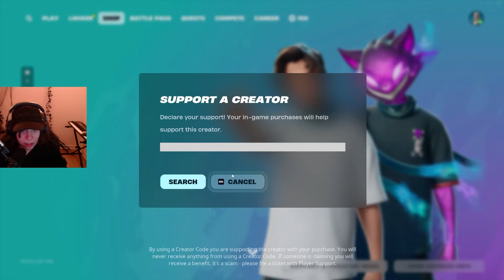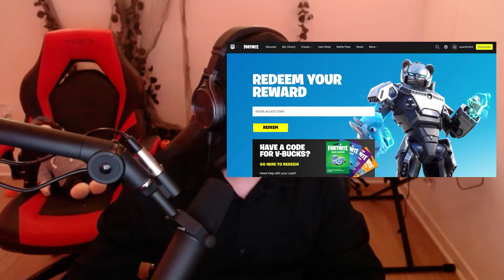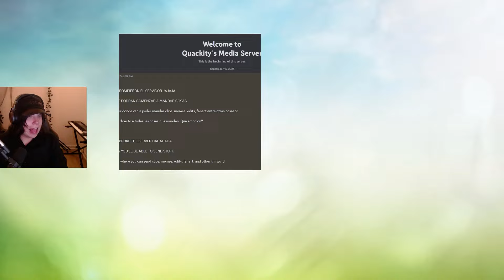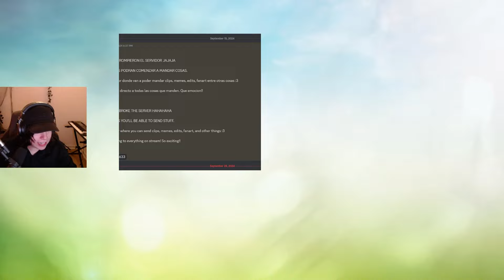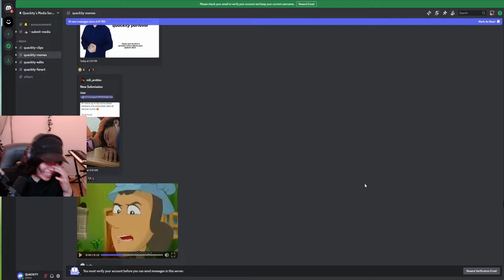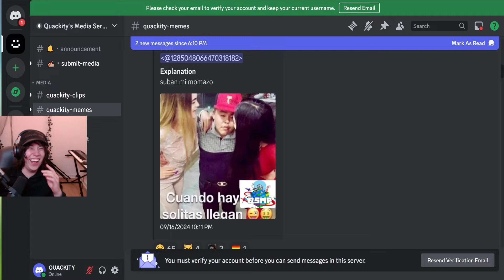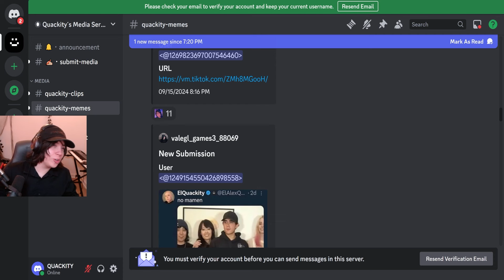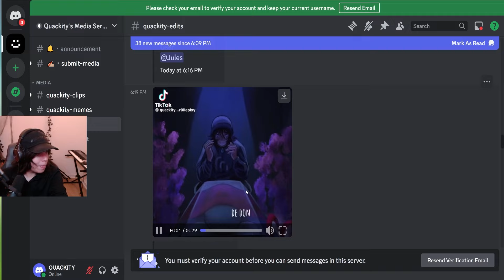QUACKITY REACCIONA A LOS MEMES DE DISCORD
0:00 - Just Chatting
44:26 - Fortnite
1:11:00 - Memes De Discord

"At Rest", "Carefree", "Fluffing a Duck", "Who Likes to Party"